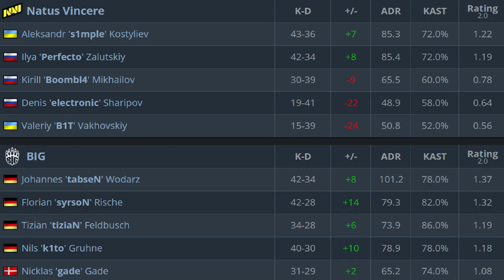CS:GO | NaVi vs BIG | ESL Pro League | HighLights •